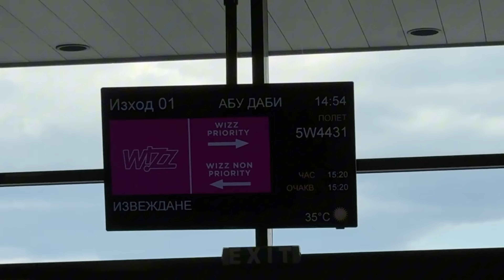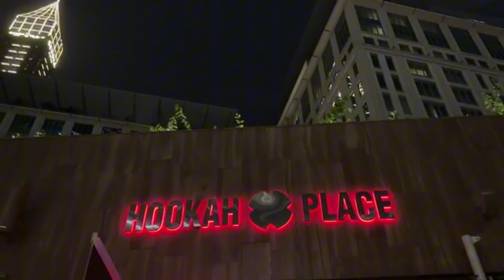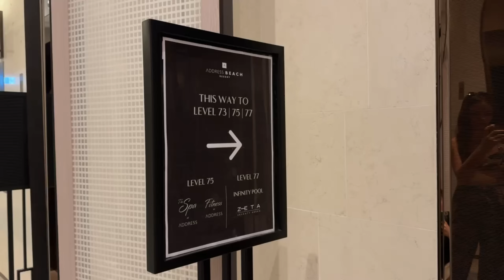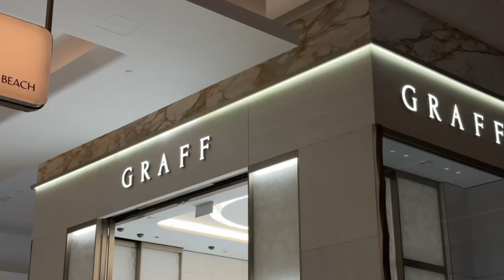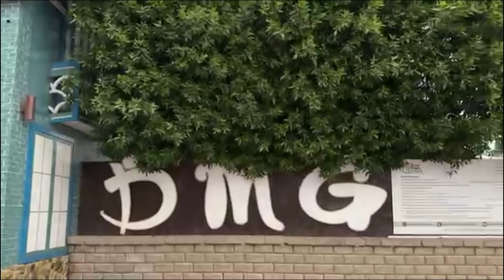ВЛОГ ОТ ДУБАЙ: Няколко дни с мен | Джамия „Шейх Зайед" в Абу Даби | Dubai Miracle Garden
Здравейте, скъпи мои!
В днешното видео ще видите как си прекарахме няколко дни в Дубай. Посетих отново джамията в Абу Даби, Dubai Miracle Garden и се разходихме в Дубай. Споделих това преживяване с Маргарита и решихме всичко в последния момент. Надявам се да Ви бъде полезно! Целувки!